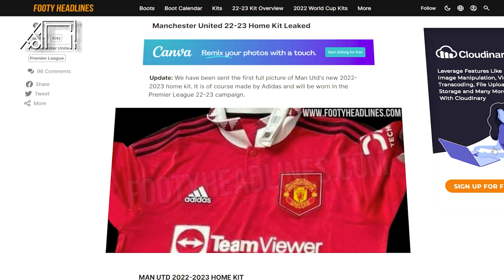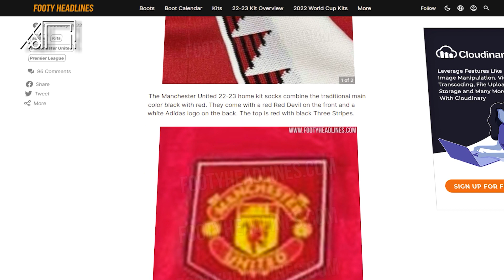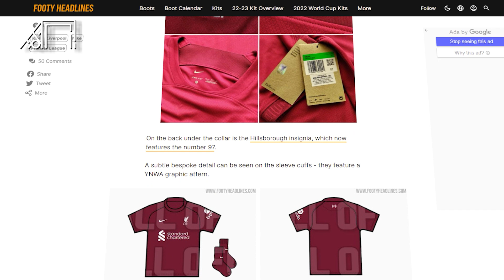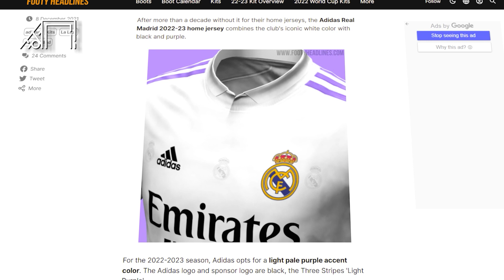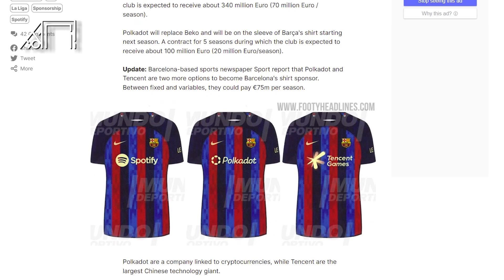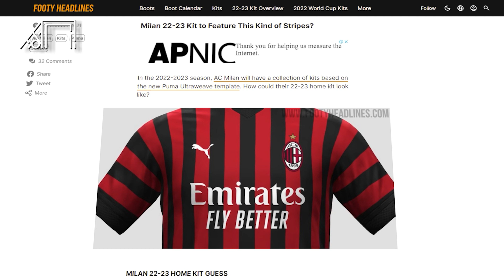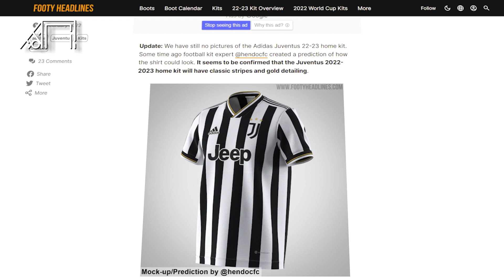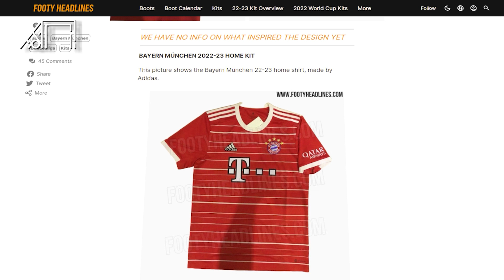Jersey Barcelona Paling Keren! Bocoran Jersey Baru Klub Top Eropa Musim Depan 2022/2023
Cetakgol edisi kali ini akan mengulas, prediksi jersey klub top Eropa di musim depan. Sampai saat ini sejumlah media sudah merilis bocoran tersebut. Cetakgol akan mengulasnya sebagai berikut.